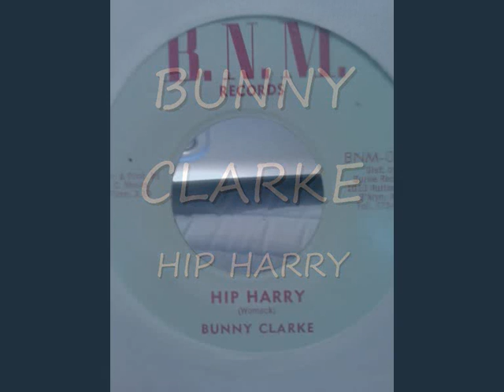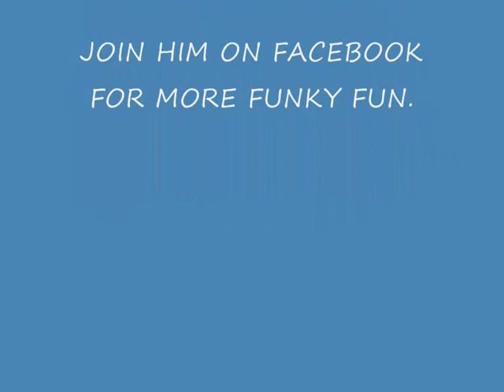BUNNY CLARKE - HIP HARRY. - REGGAE - SOUL - R&B - FUNK .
CAMBS COOL DIGS THIS REGGAE SOUL GROOVER.